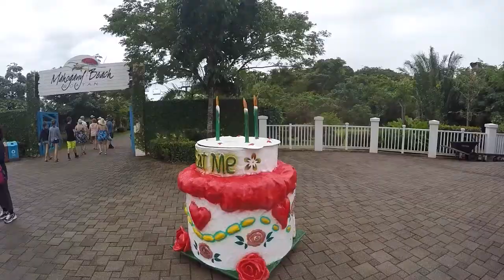Western Caribbean Carnival Cruise Feb 2018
6 day cruise with my wife.